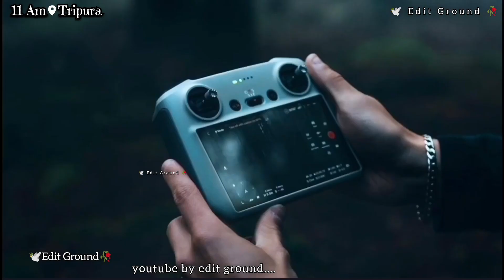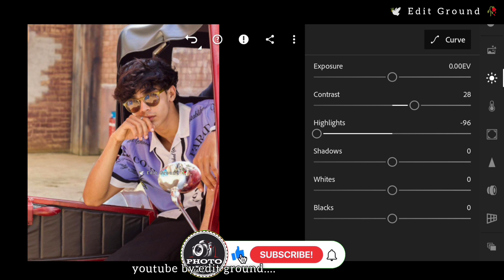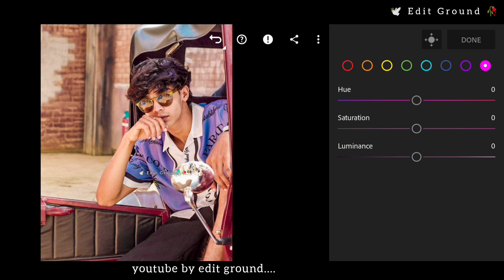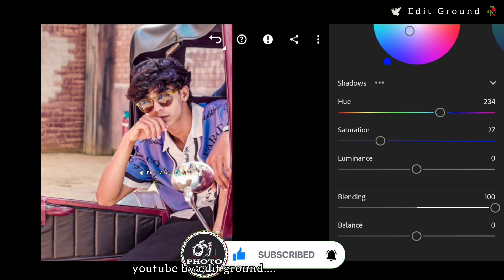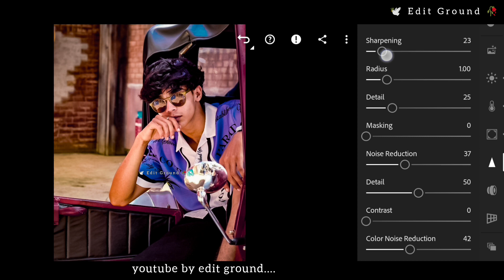🕊️Master cyan - Dark blue pastel 🥰photography preset lightroom mobile🥵 Edit Ground 🥀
𝟏] 𝐏𝐚𝐬𝐬𝐰𝐨𝐫𝐝: 𝟏𝟐**

KEYWORDS 🔎

Bikers premium preset download,
Riders preset download,
Bike preset,
Free preset,
photo editing,